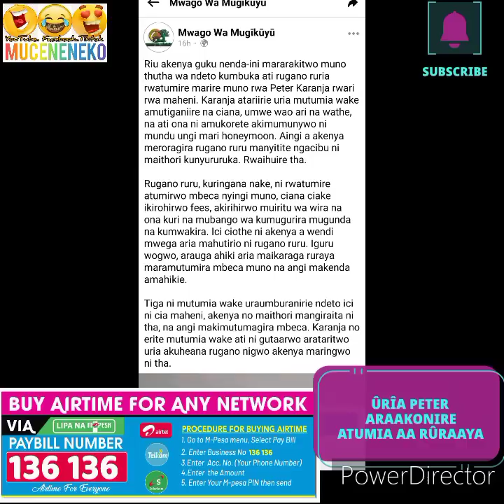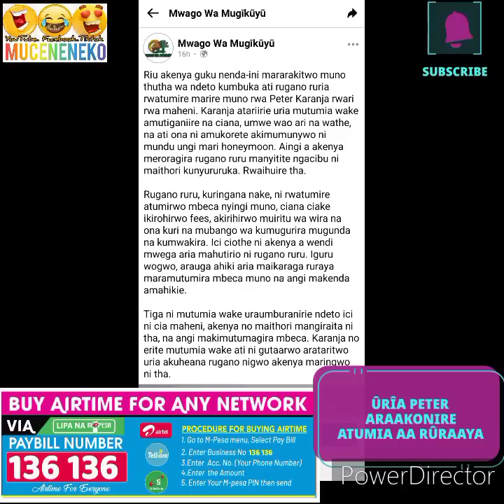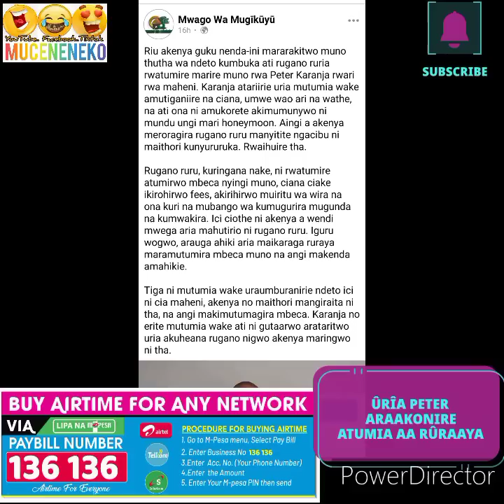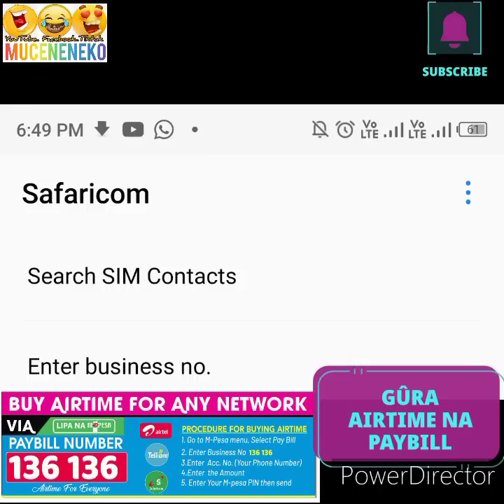MÛICI KAGUARÛ!😲ÛRÎA PETER KARANJA ARAAKONIRE ANDÛ AA USA MAMILIIONI 🥱